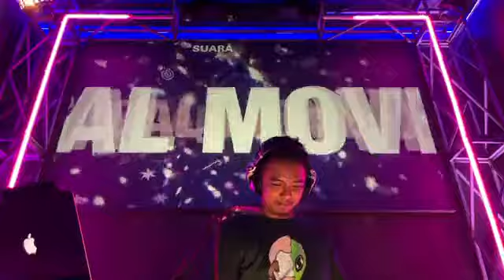FACEBOOK STAR SEASON 2022 PART 2 BY PERFOM DJ YUGENX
dj
harga diriku
wali band
dj remix harga diriku
harga diriku wali band
dj harga diriku wali
dj tak bosan bosan aku memandangmu
dj setia untuk selamanya
dj remix terbaru
dj tik tok viral
dj 202
 remix terbaru 2021
dj slow 2021 nonstop